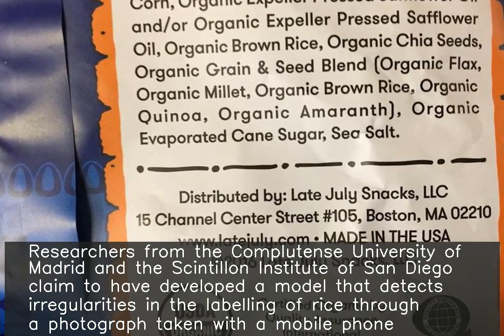Photo taken with a mobile phone to detect rice labelling frauds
Researchers from the Complutense University of Madrid and the Scintillon Institute of San Diego claim to have developed a model that detects irregularities in the labelling of rice through a photograph taken with a mobile phone. Algorithms based on convolutional neural networks to process the visual information for classification obtained final precision models between 93% to 99%.